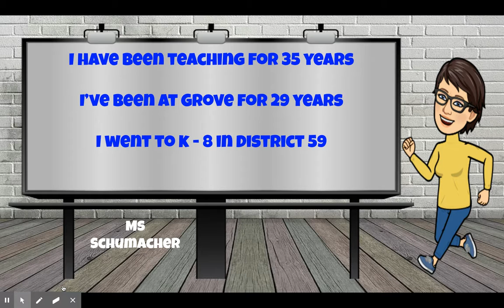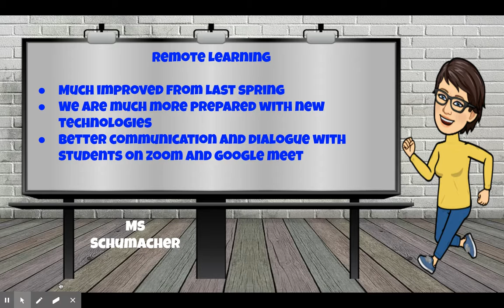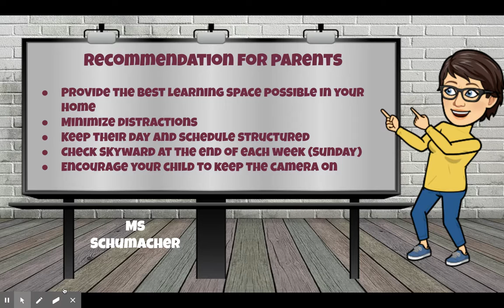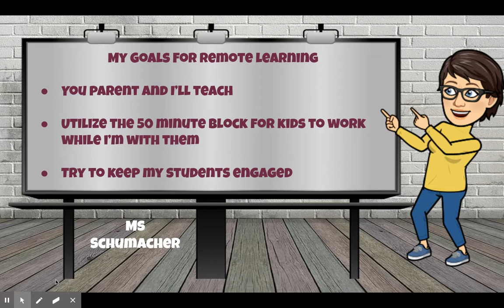Schumacher Curriculum Night 8th Grade Math